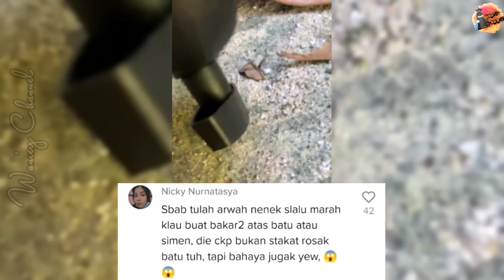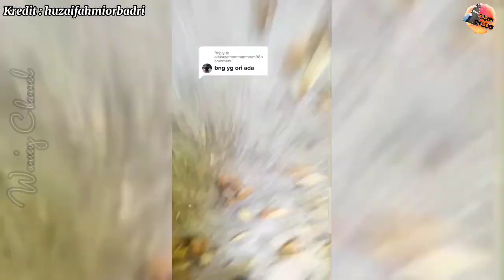NETIZEN TERGAMAM TENGOK TEMPAT MEMASAK 'M3L3TVP' MASA TENGAH BERKELAH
Kredit : huzaifahmiorbadri